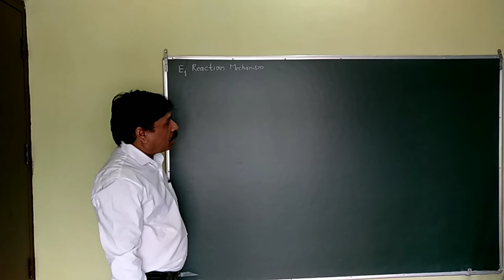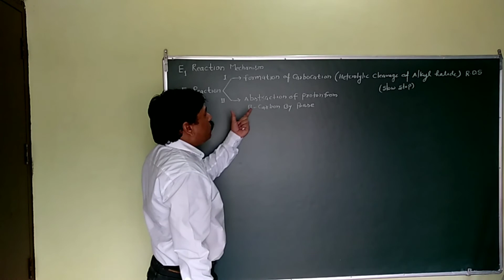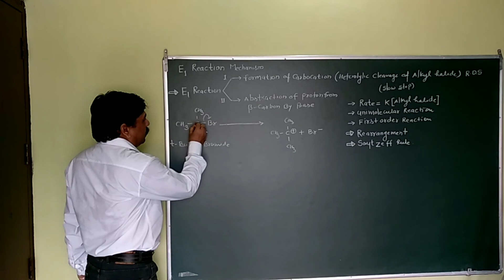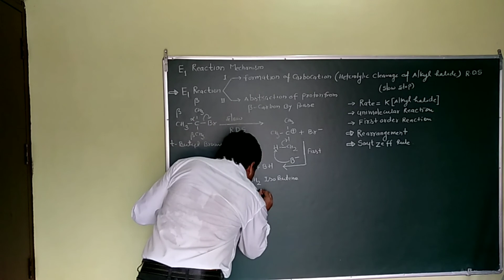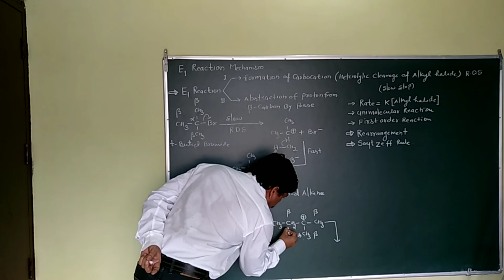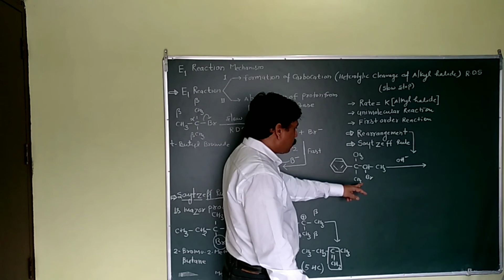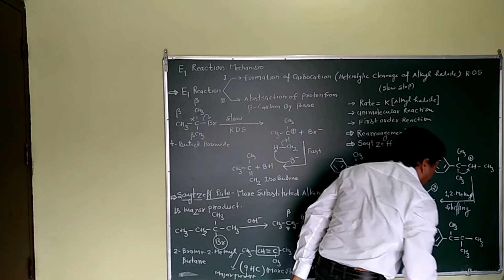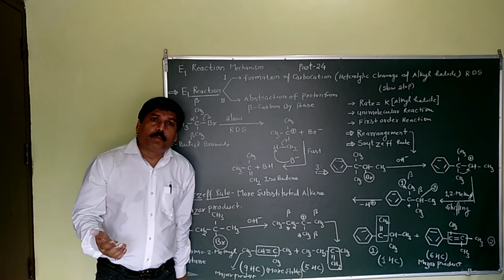L-24 | E-1 Reaction Mechanism Saytzeff rule | haloalkane and haloarene Class 12 | JEE | NEET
L-24 |  E-1 Reaction Mechanism Saytzeff rule | haloalkane and haloarene Class 12 | JEE | NEET | Chemistry By Sukhdev Patsariya